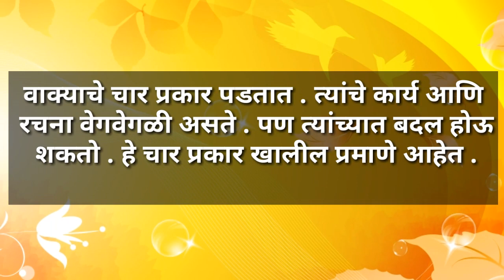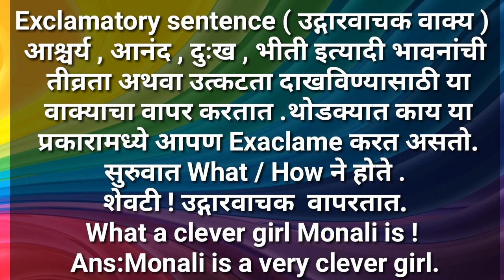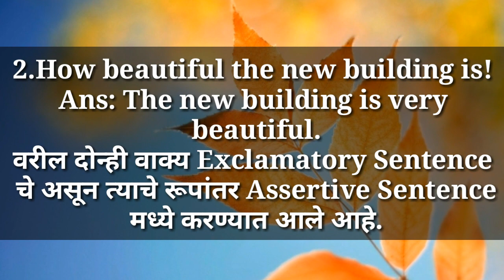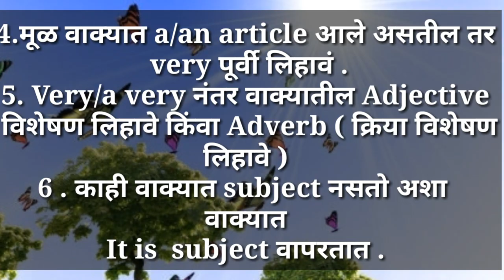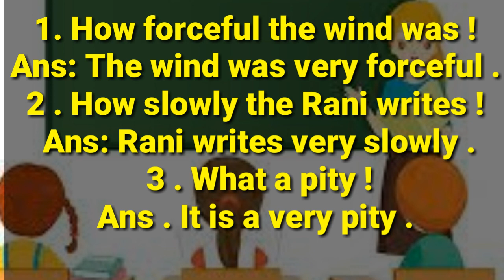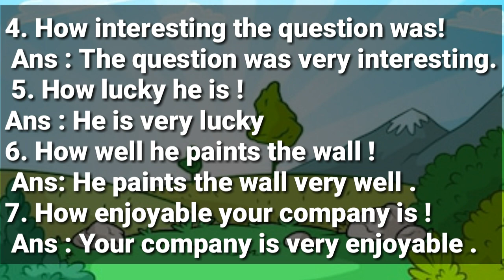Exclamatory sentences to Assertive sentence// उद्गारवाचक वाक्याचे विधानार्थी वाक्यामध्ये रूपांतर//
सहज व सोप्या नियमासह स्पष्टीकरण.
 भरपूर उदाहरणासह सराव..
पायरी पायरीने उदाहरण कसे सोडवावे याचे मार्गदर्शन...
English Grammar